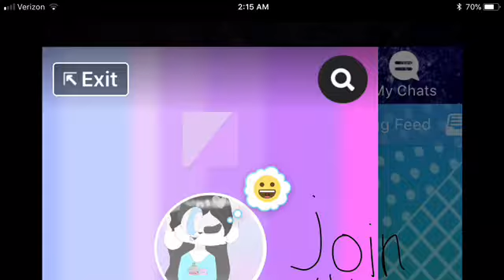Join My Heccing Amino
Join these aminos